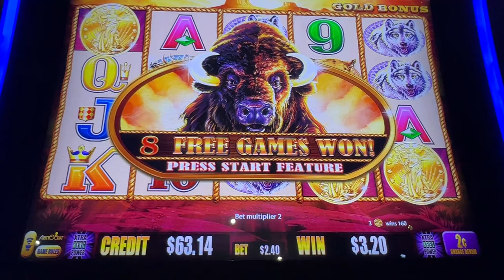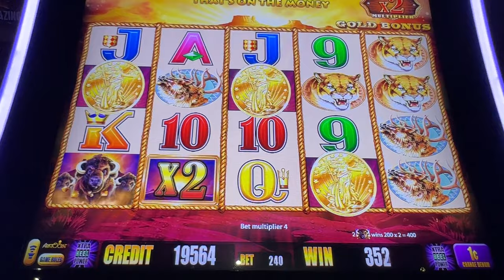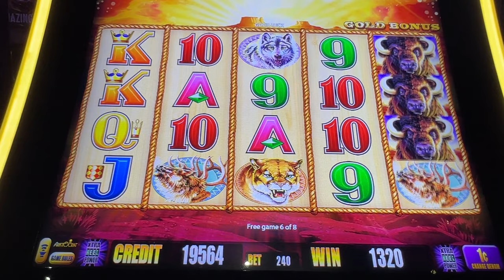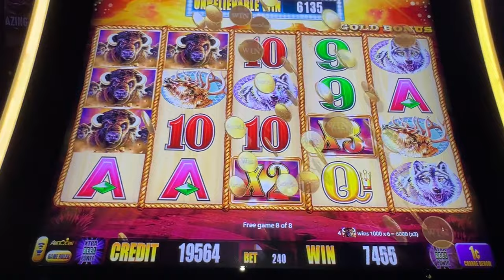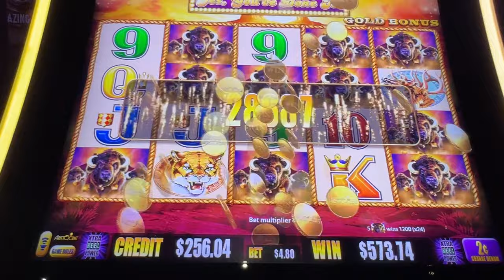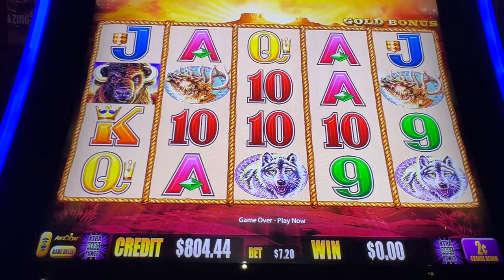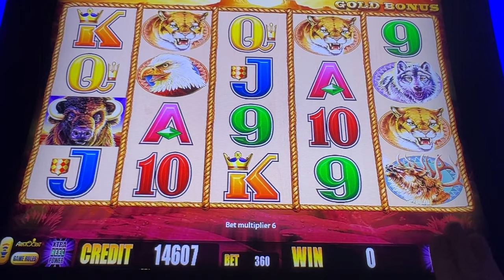When A $4.80 Bet Comes Through On Buffalo Gold #2023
This Buffalo Gold Slot Machine Gave Us Some Huge Wins. We Even Did Some $7.20 Bets

Mailing Address
RhinoMan Slots
39211 Chalfont Ln